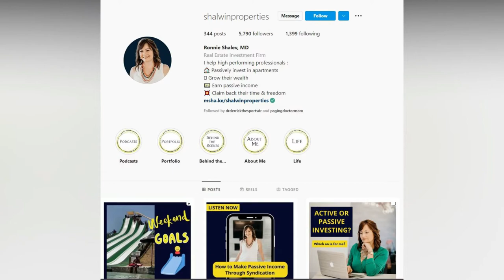Secrets to Success of Luxury Real Estate Investing with Dr. Rachel Gainsbrugh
Have you ever wondered how investing in a short-term rental could generate a significant return on investment?

A well-known quote says, "Don't wait to purchase land; buy land and wait. Find out where the people are going and buy the land before they get there." Many people were scared of investing and became hesitant to try to put their hard-earned money into a business since returns aren't always guaranteed. However, it only depends on where you place your investment.

Dr. Rachel Gainsbrugh is a full-time mother, wife of eighteen years, pharmacist, CEO, and founder of Short-Term Gems. She has established herself in the market as a Luxury Short Term Rental host and coach for busy professionals. Born in Haiti—the poorest country in the Western Hemisphere- and raised in Miami's inner city. Dr. Gainsbrugh was driven to make a difference and not take her parents' sacrifices for granted. She is an immigrant who took a small rental and built it into a multi-property seven-figure real estate business. Today, Dr. Rachel is a healthcare professional by day, a short-term rental investor by night, and a mom 24/7.

In this special episode with Dr. Rachel Gainsbrugh, we'll learn about the journey of an empowered Haitian pharmacist who pivoted to become a real estate investor. She aims to promote how to own and operate the fewest number of properties that generate the highest profitability. She made it her life's mission to influence the financial literacy of one million women.

"I want to encourage people to take advantage of now because now is the time. Sometimes you have to start by starting. We keep getting ready to start, but we only need to start moving forward." – Dr. Rachel Gainsbrugh

Topics Covered:
(00:00:00) Introduction + Episode Snippet
(00:00:12) Introducing our special guest, Dr. Rachel Gainsbrugh
(00:00:35) Advertisement: Obtain financial freedom with passive income! TimeOut with the SportsDr. teams up with Dr. Ronnie Shalev of Shalwin Properties to discuss things finance! Join Dr. Shalev's webinar or set up a 1-on-1 call; go to
(00:02:51) Status more than revenue: What led Rachel to become a pharmacist?
(00:04:22) How Rachel started stepping into entrepreneurship
(00:07:30) Student loans crisis: Zero financial literacy information
(00:08:58) A false sense of wellness: "Worry about it later."
(00:10:41) The need for a lifestyle adjustment
(00:11:52) A worker to being an investor
(00:12:19) The beginning of Rachel's interest in investing in real estate
(00:15:18) Short-term rental was a big win.
(00:18:31) Advertisement: Sabre Bats, the training bat that will take you to your next swing. Go to to know more.
(00:20:11) Right buyer generates high-value revenue
(00:21:46) What defines a luxury rental?
(00:22:24) Three Cs of modern luxury travel: Communication, Connections, and Convenience
(00:25:00) King sized luxury bed is a default travel luxury bed.
(00:26:55) The article: "Fifteen Amenities that won't break a bank."
(00:27:27) How many times did Rachel replicate the process?
(00:28:04) Mentorship program: How do people learn from Rachel?
(00:28:40) Final TimeOut with Dr. Rachel Gainsbrugh: How do you advise a person doubting their ability to thrive?
(00:29:13) Take advantage of now: Start by starting.
(00:31:36) Connect with Dr. Rachel Gainsbrugh

Key Takeaways:
"As you gain more information, you get smarter, and you will want to work smarter and not harder. You can then leverage other opportunities." – Dr. Rachel Gainsbrugh

"Never in a million years can you make a six-figure salary and be able to save a lot if you don't adjust your lifestyle. Sometimes you need to give up your big house, big car trip, expensive food, etcetera." – Dr. Derrick Burgess

"If you don't find a way to make money while you sleep, you will work until you die." – Dr. Rachel Gainsbrugh